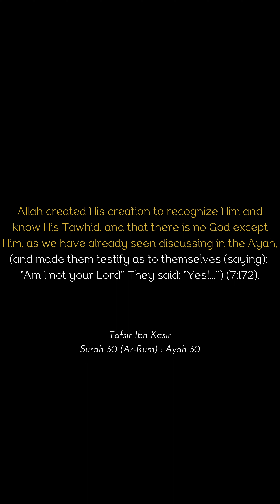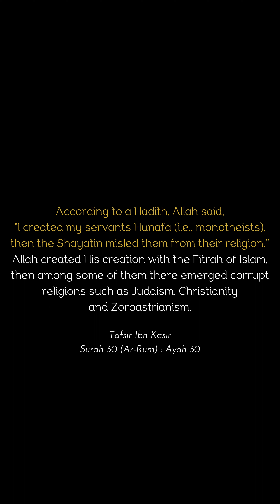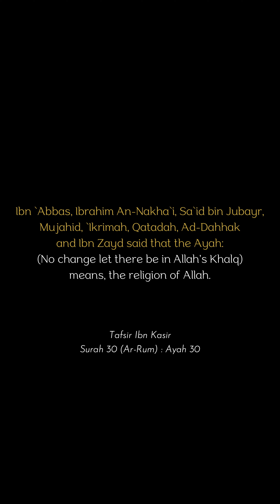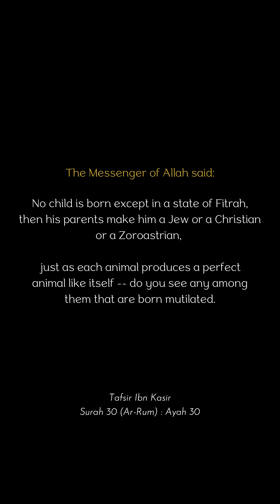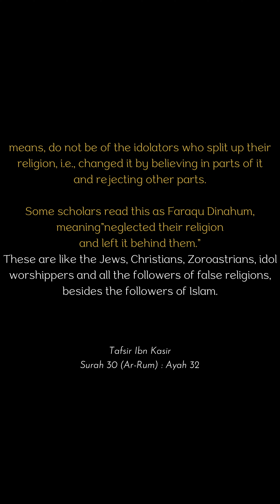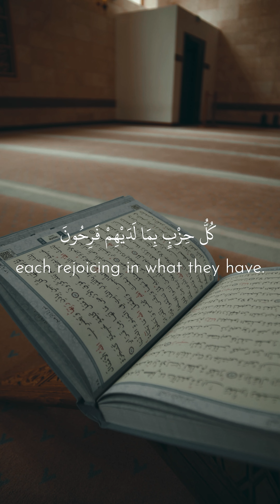Surah Ar-Rum | 30 - 32 | Muhammad Siddiq Al Minshawi (Nahawand)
Reciter : Muhammad Siddiq Al Minshawi

English Translation Obtained From Quran.com